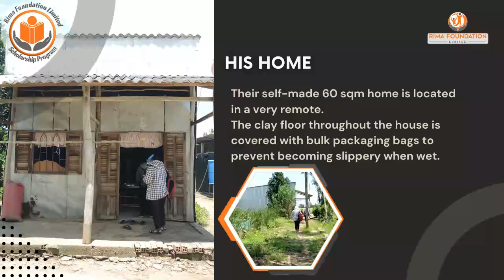RFL Scholarship Program 23/24: Nguyễn Đinh Trí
Rima Foundation Limited assists children of financially disadvantaged families with their eductation. Many children in Vietnam drop-out of school due to their family being unable to afford their child's education cost.  RFL gives scholarship to 50-100 high performing students of financially disadvantaged families to assist with continuation of their education.

3,000,000 vnd (AUD $200) covers the education cost of a child in Vietnam for entire year, which includes: School fee, Health insurance, 2 sets of uniform, and books.